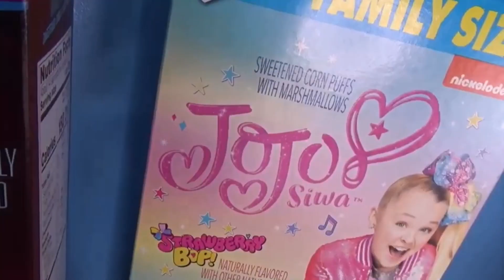[YTP] The tornado